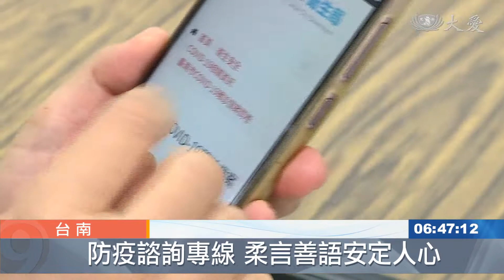退休老師投身防疫 行政經驗事半功倍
66歲的王貴美，今年剛從台南慈濟高中退休，進慈濟30多年的她，一半時間都在學校培育人才，現在成為全職志工，以累積的行政資歷，協助志工事務。